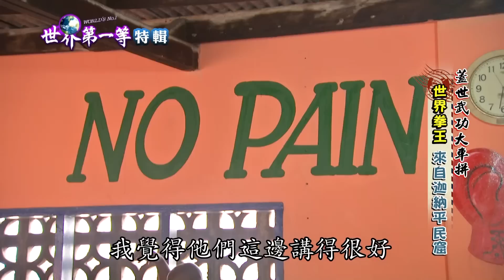《世界第一等》【迦納】來自平民窟 世界拳王│精選版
想看更多精采節目 請鎖定GTV28台
週三 週四 晚間十點 世界第一等

週週送出各國好禮！